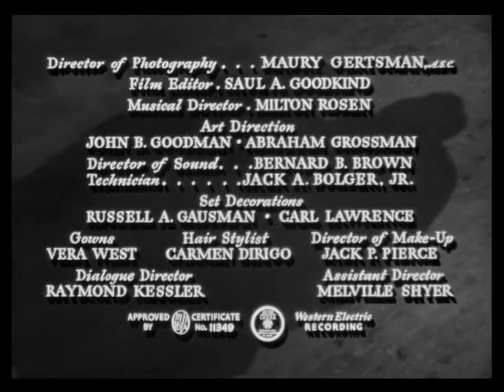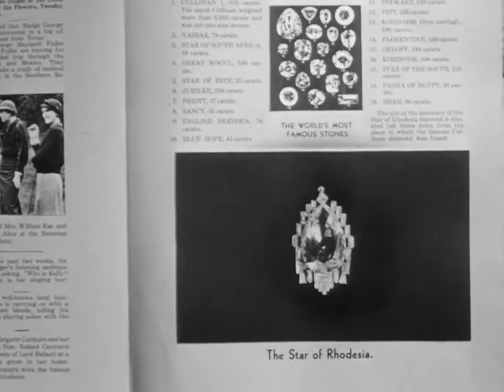Sherlock Holmes - Terror By Night (1946)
A train to Scotland, an enormous priceless diamond, a cast of suspicious characters, including a mysterious and beautiful woman and the foremost detective in the land aboard too! The games afoot!